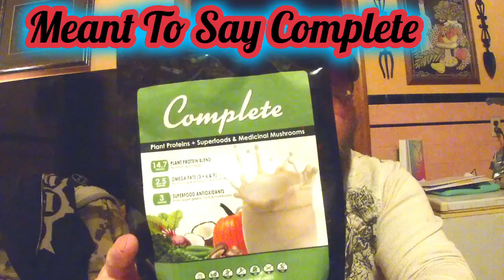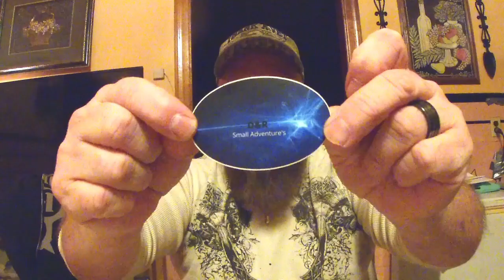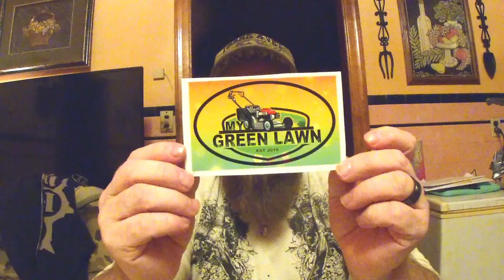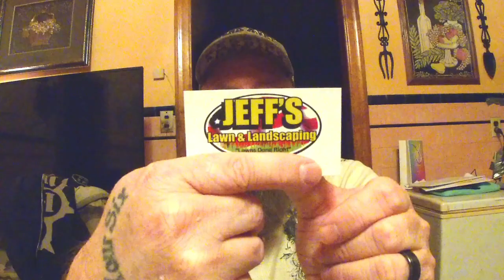Mail Call | Thank You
@RepairGang @floatdizzle6779 @cleangreenlawnservicellc2630 @D&R Small Engine Repair @MyGreenLawn2019 @bigsonslawncare @joshslawnlandscape9935 @jeffslawnandlandscapingllc5481